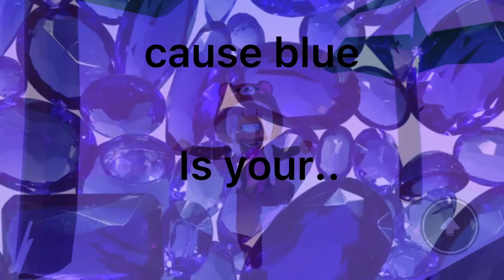💙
Made by Olive for Ruby :)